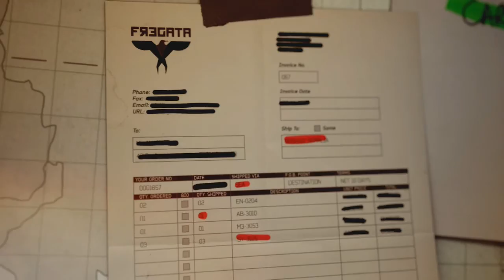Call of Duty Modern Warfare 3 Walkthrough Part 4 - "OMG! Some Serious Turbulence"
LOL! Trying to kill people on a plane while there is turbulence all over the shop is not an easy task to do.